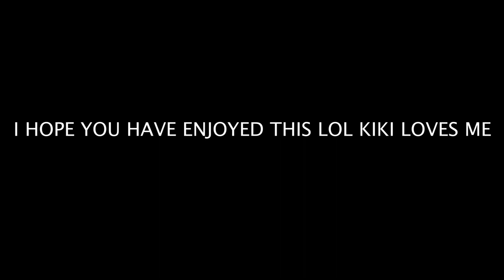HUGGING MY CAT FOR TOO LONG *VIOLENT* | Catarina Mercado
HEYYYYYYY I hope you all have enjoyed this video. Don’t forget to be the best person you can be and to love on people! Thank you all for the support see you all sooon! byeeee